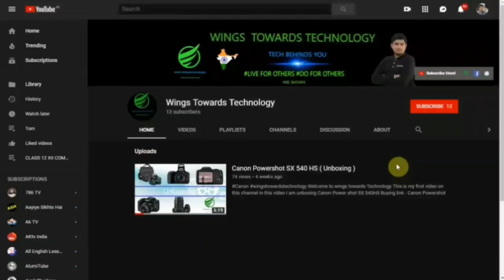Wingslines #25 MIUI 12 EXPECTED LAUNCHING,Redmi 9 Latest Update,Realme X3 60x Zoom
We are back with another new episode of Wingslines in this video we are covering some new tech updates for keeping you updated with the latest technology world.

For more tech updates you can also visit my

🇮🇳Jai Hind🇮🇳
About:- In Wings towards technology we will try to give the latest information to our users and give them accurate and verified information because we didn't read our subscriber like a normal person we make them a part of our family. Always tend to say about there comments and queries try our best to resolve them.
                                              - Puneet Sharma